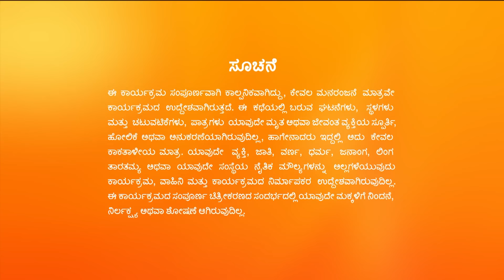ಭೂಮಿಕನಿಗೆ ಹೂವಿನ ಸರ್ಪ್ರೈಸ್ | Amruthadhaare | Full Ep - 180 | Goutham Dewan, Bhoomika - Zee Kannada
Show Name : Amruthadhaare
Producer/Star Cast : Rajesh Nataranga| Chaya Singh| Vanitha Vasu.
Episode No : 180

Amruthadhaare - Full Ep - 180 - Goutham Dewan, Bhoomika  - Zee Kannada